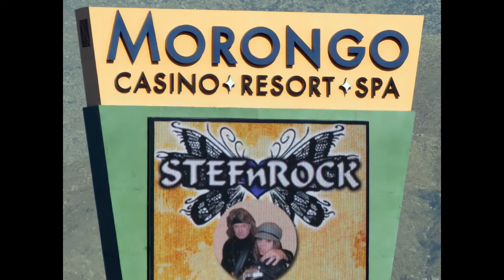BREAKDOWN - STEFnROCK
ROCKY J VEGAS VIDEO 2014
STEPHANIE-GIL & CLAUDIA VIDEO CLIPS
ROCKY JACKSON & STEFANI SAVGE WITH TERRY CULP & EMILIO ACEVEDO
CASINO MORONGO CALIFORNIA 7/18/14